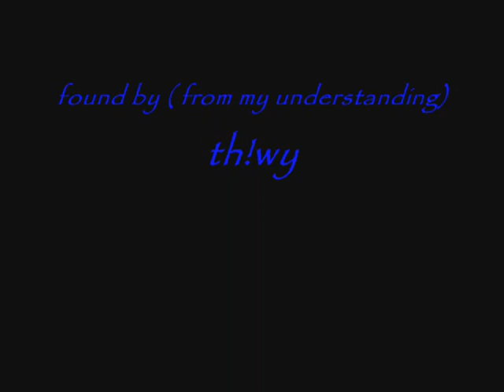HaloPC - Bloodgulch - sunken Ghost v2.0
Here you will learn how to get the wing of the ghost under. Somewhat the same as the sunken ghost.